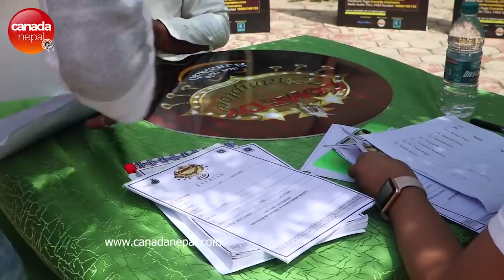Pranesh Gautam लाइ यस्तो टक्कर, महिला प्रतिष्पर्धीले धुलो चटाउदा प्रनेश भए नर्भस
Comedy Champions auditions